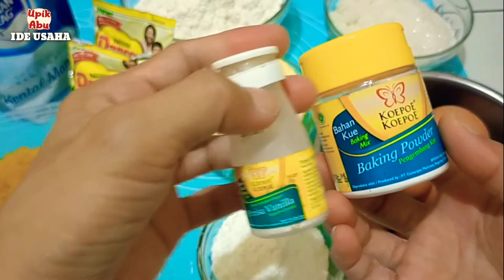IDE USAHA CARA MEMBUAT BOLU LAPIS NANAS KHAS PALEMBANG#ideusahaupikabu